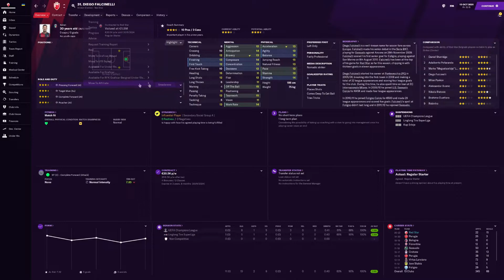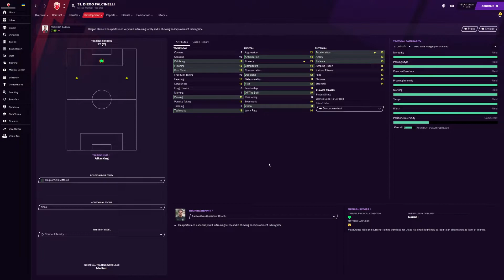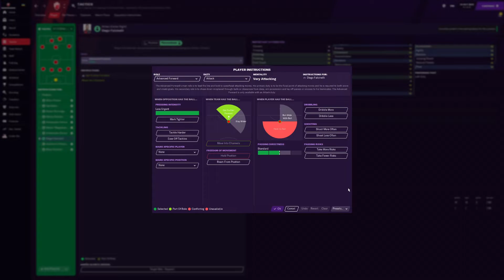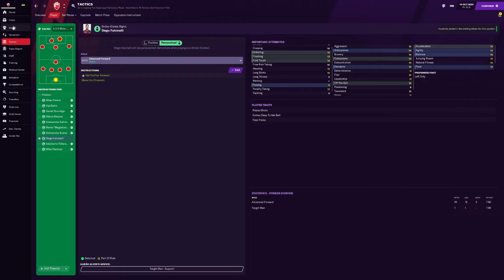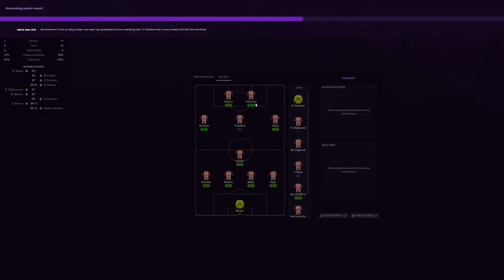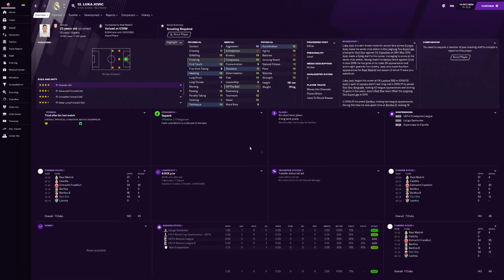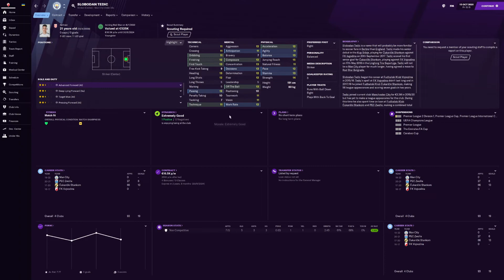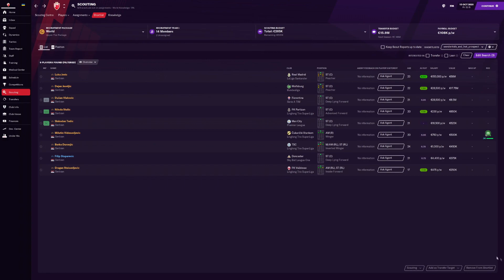Tutorial za napadacke instrukcije i objasnjenje rola napadaca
Ovo je tutorial za napadacke insturkci i objasnajvanje rola napadackih pozicija i sta je najbolje za svaku rolu. Bonus igraci koji mogu biti odlicni srpski napadaci.